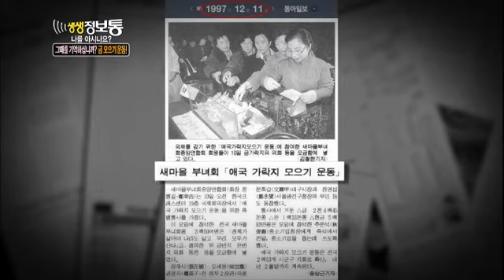생생정보통 - Live Info Show 01 EP829 # 003